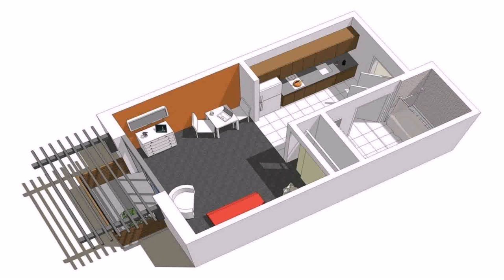Buy Car NY 5% DP